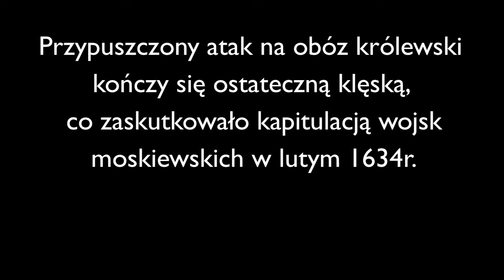PN4 --- WPL --- 09 --- wojna polsko rosyjska